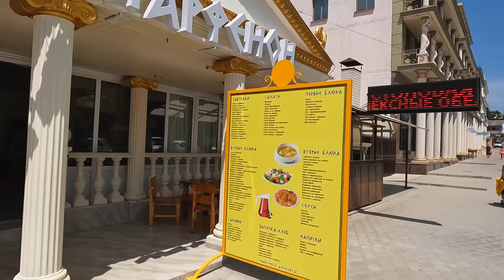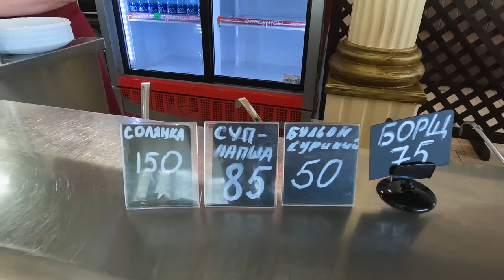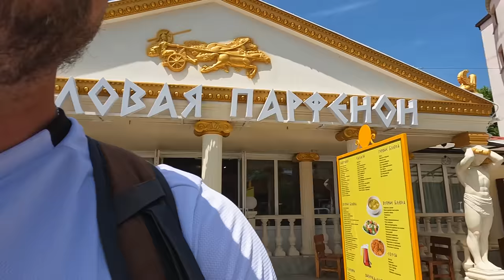АНАПА НУ И ЦЕНЫ - СТОЛОВАЯ ПАРФЕНОН В ВИТЯЗЕВО ЛЕТО 2022